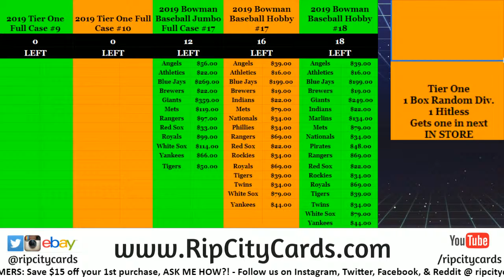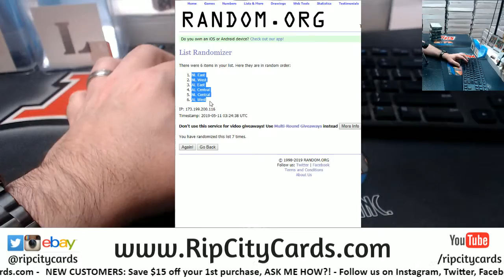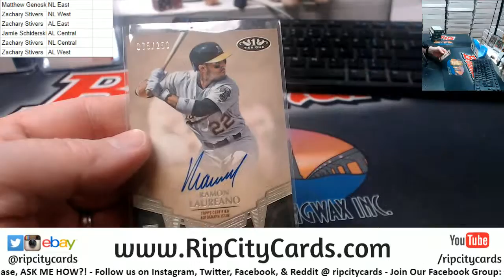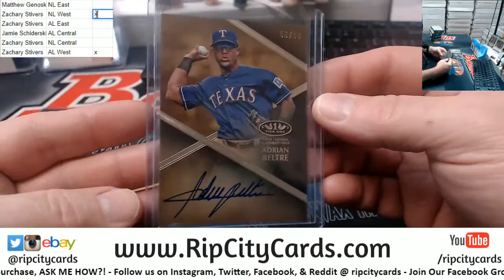2019 Tier One Baseball 1 Box Random Division #20 RCC